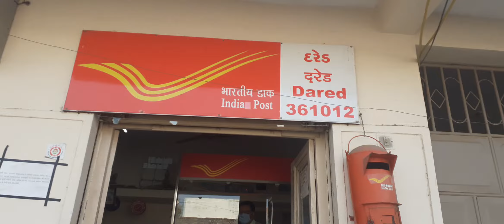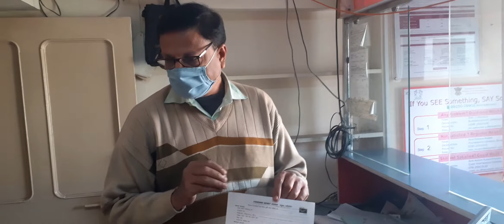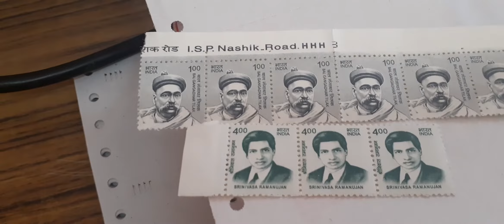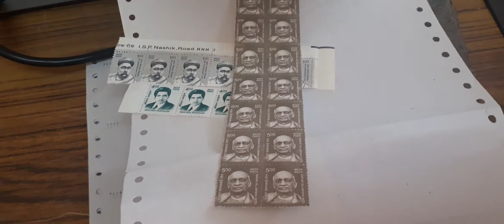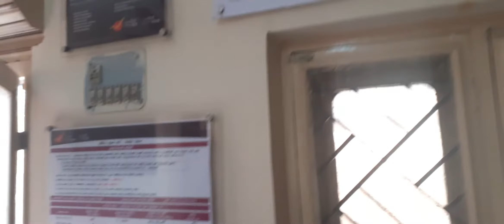પત્રનો પ્રવાસ ધોરણ - ૩ પોસ્ટ ઓફિસ મુલાકાત std 3 aaspas patrano pravas post office visits